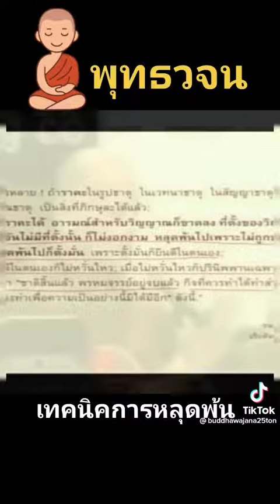เทคนิคการหลุดพ้น พุทธวจน